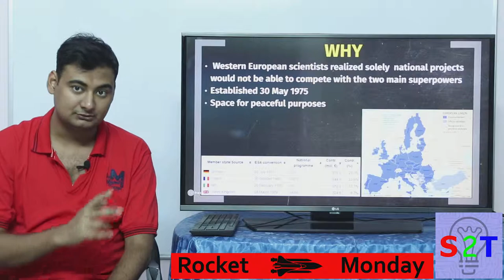Rocket Monday Ep9 (What is European Space Agency)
Today We will look at esa (European Space Agency)
So why does it exist ,what roll cold war played into it
What do they do (human space flight to ISS)
How does is compare to NASA (Not a good look )